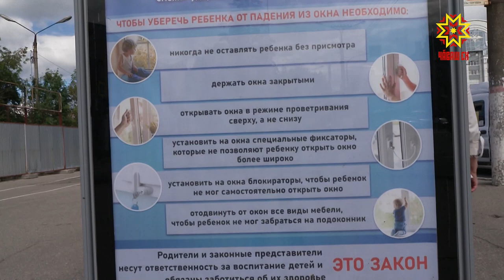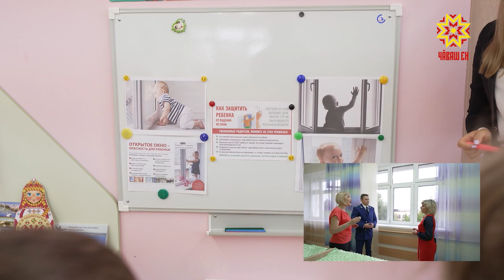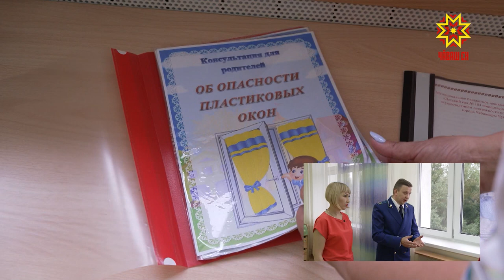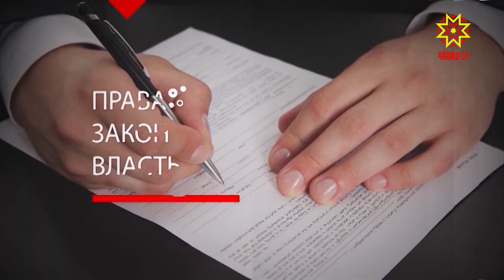Правовое поле. Выпуск 18.08.2020